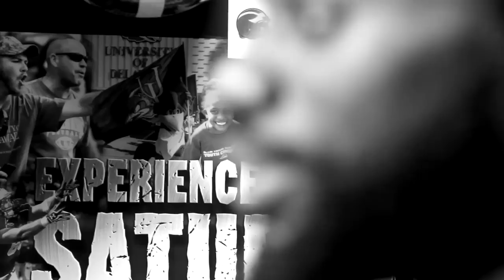Andrew Opoku Short Documentary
A Short documentary on Andrew Opoku. This video was shot by The University of Delaware. A brief view in the lens of a determined young man .